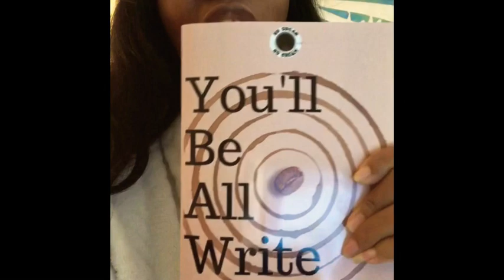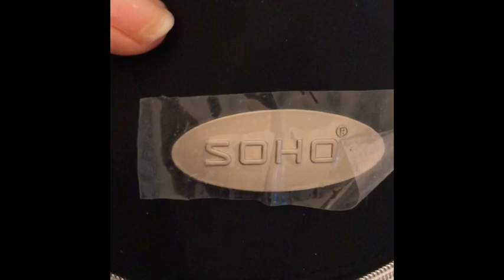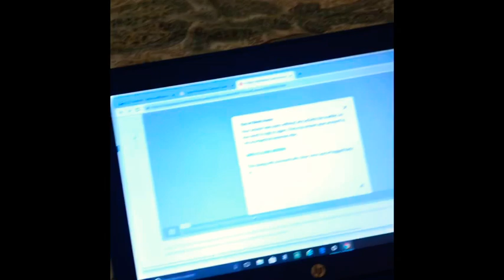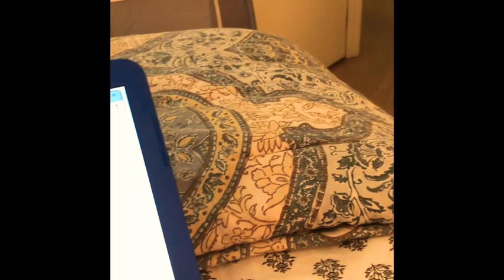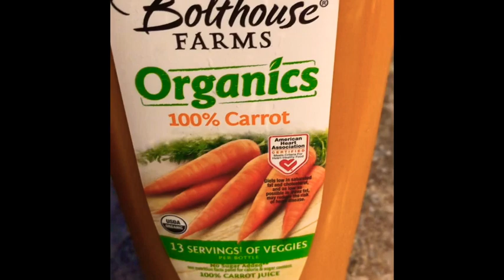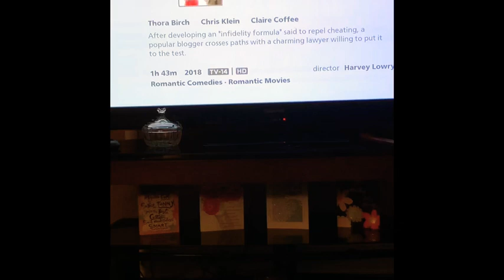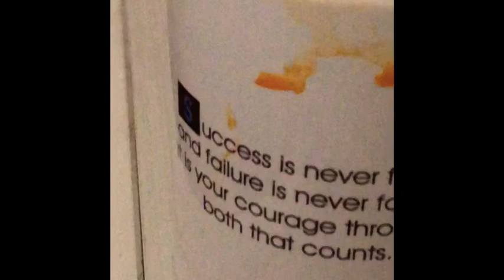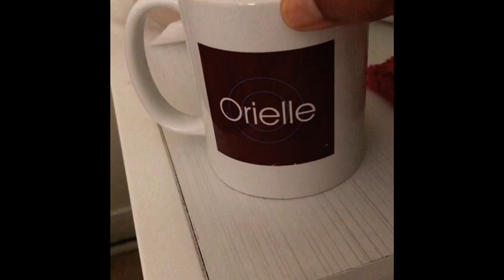Life & Family (Building & Meditation) AM I READY FOR A BABY 🍼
With so many things we have to do in our everyday life I feel like we sometimes forget what’s really important in life in in this vlog I am here to remind you family!  Many Blessings
FACEBOOK: Orielle R’iee Grove